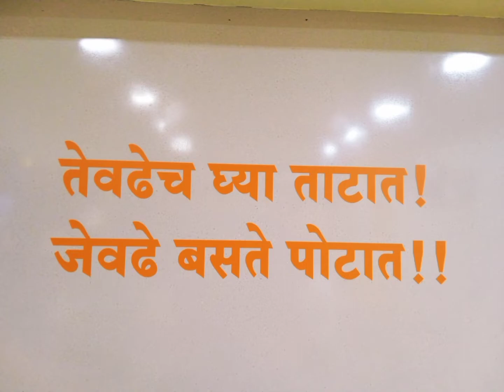Vitthal Restaurant, FC Road, Pune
Family restaurant.

Awesome Ambience. well decorated interiors ..
peaceful atmosphere for healthy and delicious meal.

Food tasting visit _ Vlog
Location's Review